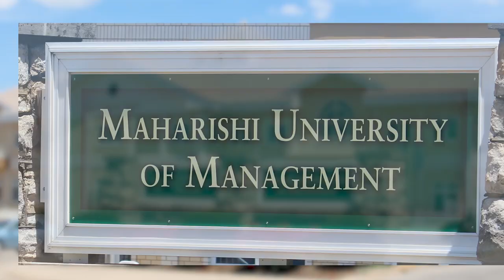Computer Science Master's at MUM: Celebrating Fulfillment in Higher Education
This slideshow video is a celebration of the happiness and fulfillment experienced by Computer Professionals Program Master's degree students and graduates at Maharishi University of Management. (2:10)

Learn more about this unique and affordable MS in Computer Science with Paid Training & Financial Aid in the USA

Video: Dileep Krishnamoorthy